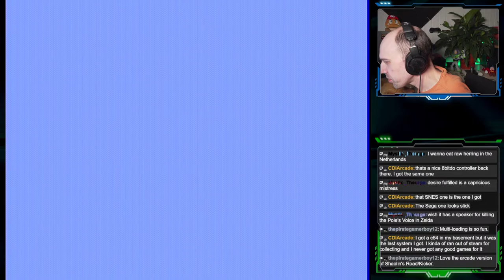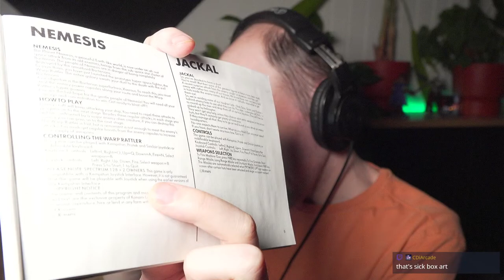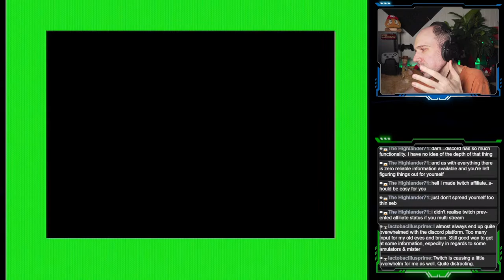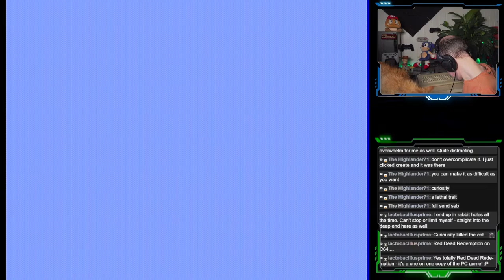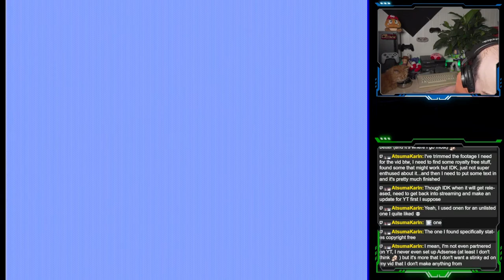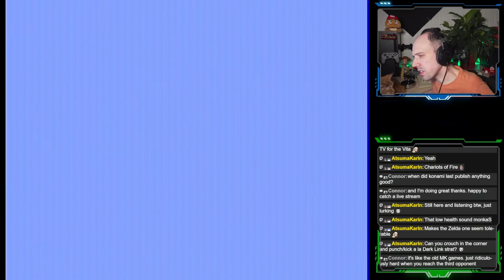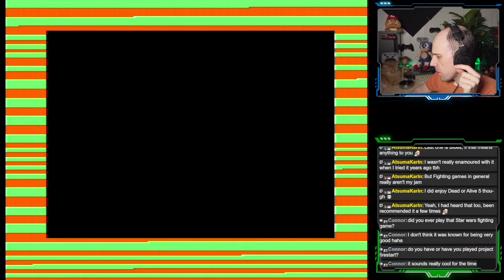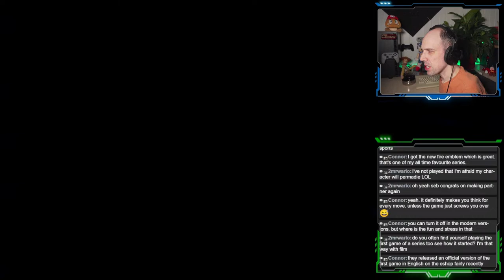Testing, loading and playing C64 tapes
I've got a game compilation by Imagine here with some greats out of the arcade from Konami. Seems like fun, so let's have a look and see if it all still works and enjoy some pretty good games from back then!

If you have any specific requests for systems/games to play during future streams, be sure to let me know.

Do you have a request or suggestion for future topics, games or projects to cover? Let me know by leaving a comment or get in tough with me via the socials.